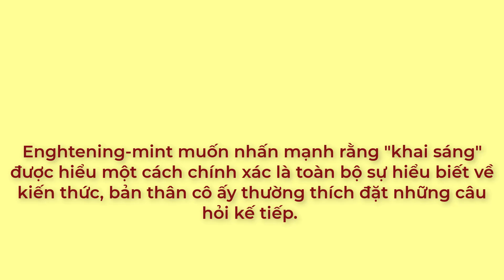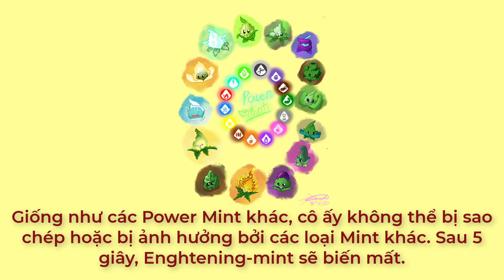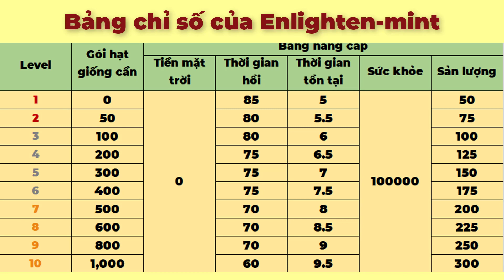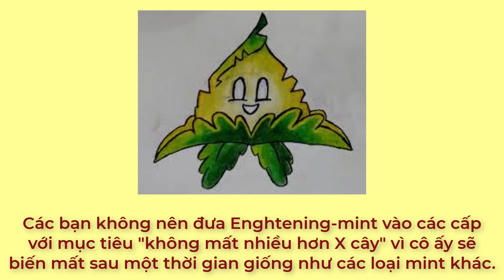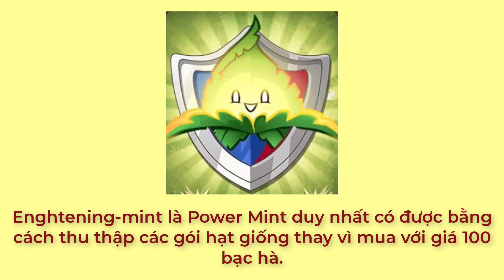Plants vs Zombie 2 - Review Enlighten-mint trong game Plants vs Zombie 2